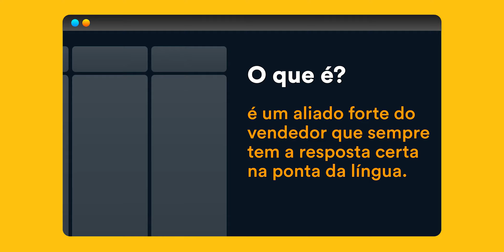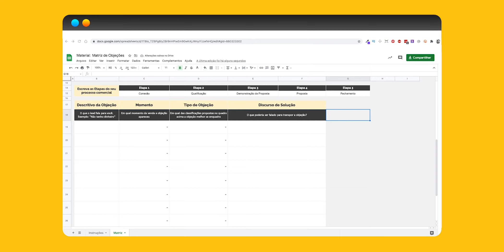Como usar a planilha Matriz de Objeções?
Matriz de Objeções é um aliado forte do vendedor que sempre tem a resposta certa na ponta da língua.

Esse é o caminho mais rápido e eficiente para:
mapear os tipos de objeções comuns enfrentadas pelos seus vendedores,
entender qual momento da venda cada objeção pode aparecer e
como agir da melhor forma para contorná-la com confiança.
Como faço para usar da forma correta a planilha?

Acesse a segunda aba da planilha e nela você encontrará dois passos a serem seguidos.

O primeiro passo: Entender as Objeções.

Aqui você vai mapear todas as objeções.
Nesse passo temos três colunas sendo elas:

1. Tipos de Objeções: aqui você vai colocar os tipos de objeções, o motivo principal;

2. Explicação: Nessa coluna você vai colocar os argumentos que levam seu prospect a ter essa objeção;

3. Como resolver?  Já na última coluna, você irá colocar as soluções para driblar essa objeção.

Após realizar este mapeamento, iremos para  o segundo passo.

O segundo passo é detalhar cada objeção mapeada acima dentro do seu processo comercial.

Para isso você precisa preencher as etapas do seu processo comercial. Você pode acrescentar mais etapas ou tirar.

Aqui segue a mesma lógica do primeiro passo, porém aqui você vai detalhar em cada etapa do seu processo de vendas.

Em cada coluna deixamos exemplos e até mesmo sugestões de como você pode contornar essa possível objeção se ela for a mesma que você sofre durante sua rotina de vendas.